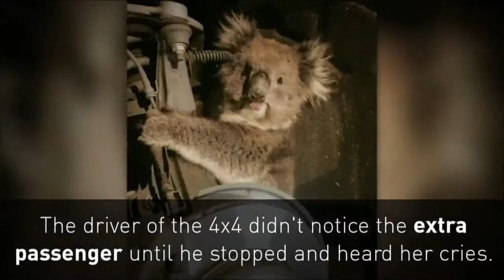Koala Freed After Clinging To Car Axle For 16km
September 17, 2017 - A koala is rescued after being trapped in a car's wheel arch for a 16-kilometre journey through the outskirts of Adelaide. Report by Conor Mcnally.